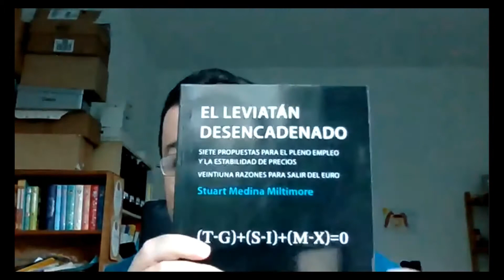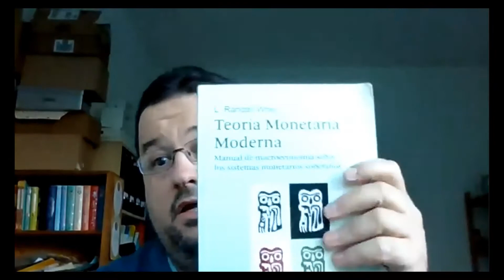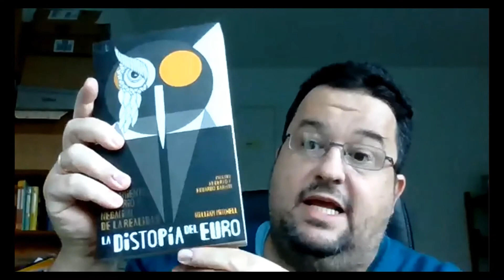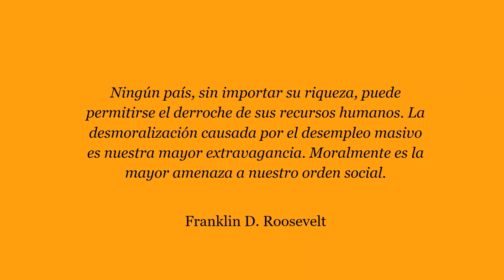Conversación con Carlos García: el editor de la TMM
Conversamos con Carlos García Hernández, propietario de la editorial Lola Books, la única que publica libros sobre teoría moderna de la moneda en países hispano parlantes y germanoparlantes.